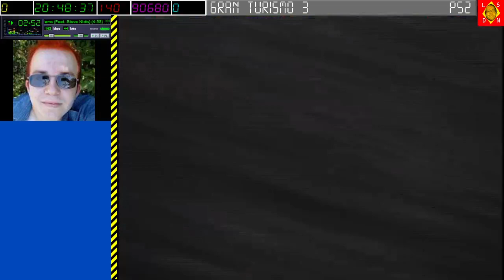[11-11-2022] Gran Turismo 3 (hors antenne) [LSDN]